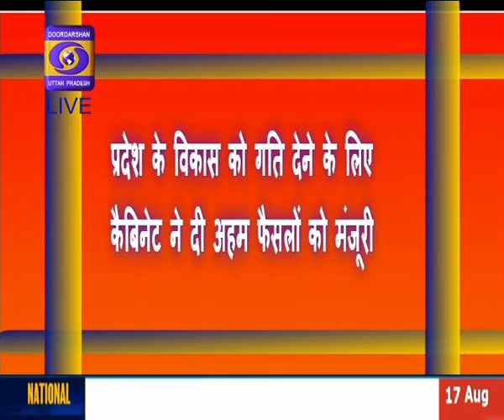"प्रदेश के विकास को गति देने के लिए कैबिनेट ने दी अहम फैसलों को मंजूरी" : चर्चा में - 06:30 PM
कार्यक्रम        - चर्चा में